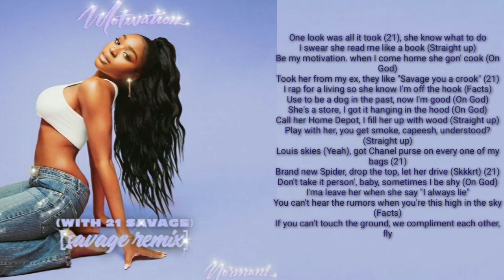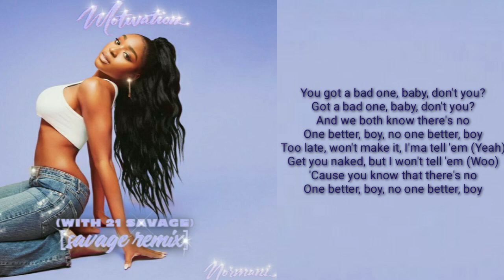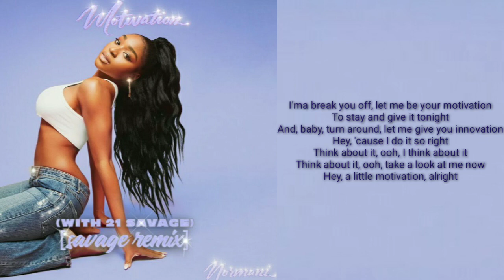Normani - Motivation (Savage Remix) Lyric Video